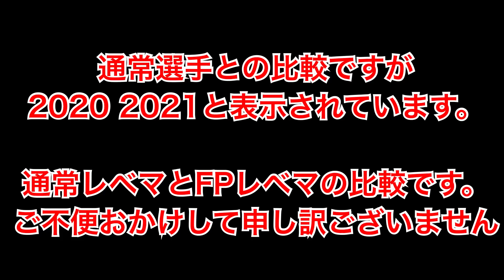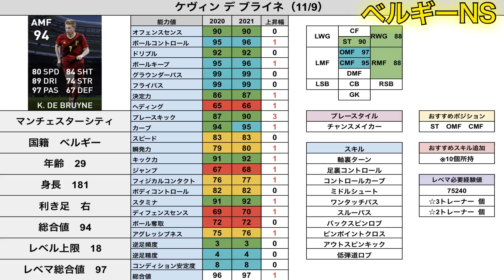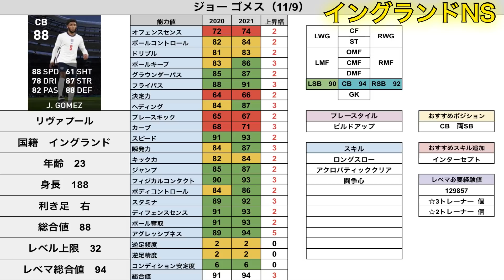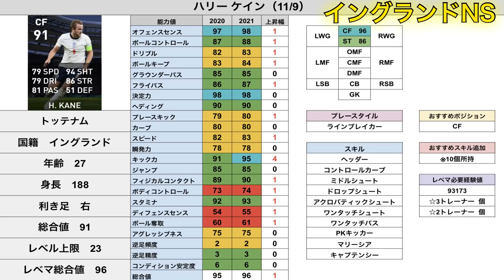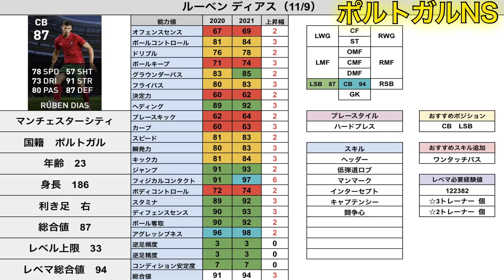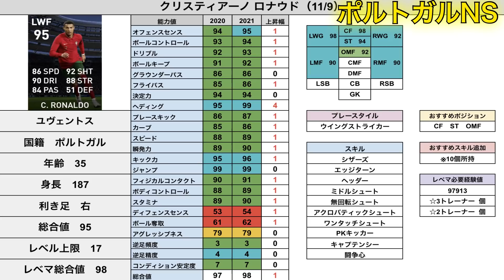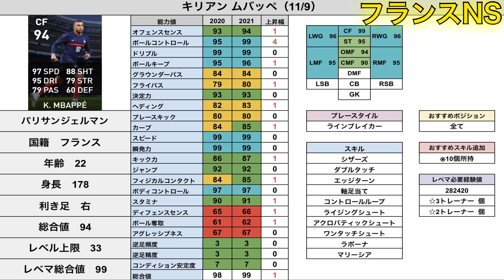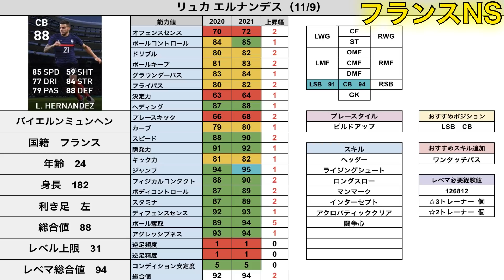【激アツFP】11/9のNSガチャで獲得したい12選手！【ウイイレ2021アプリ】#21